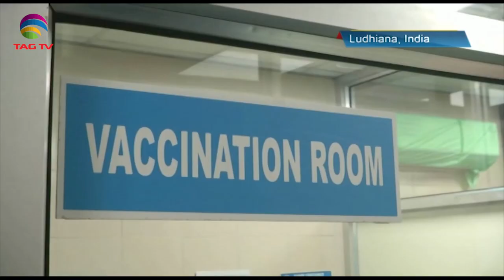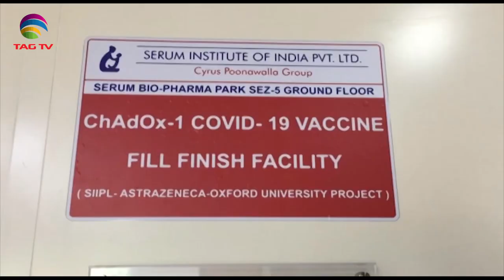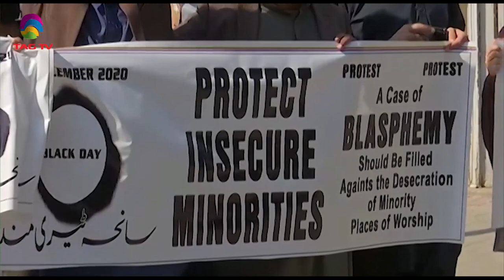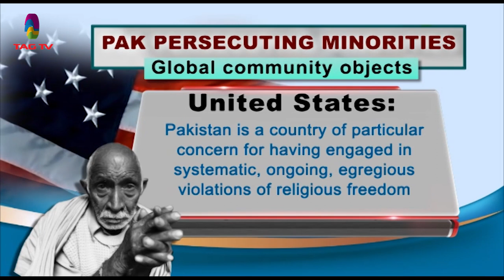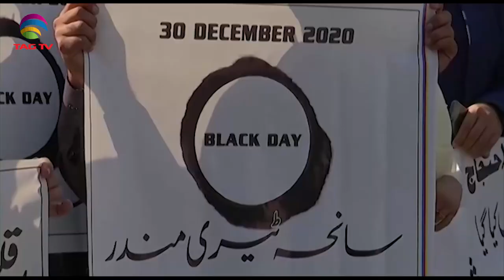South Asia Focus January 2, 2021 - South Asian Weekly News Show